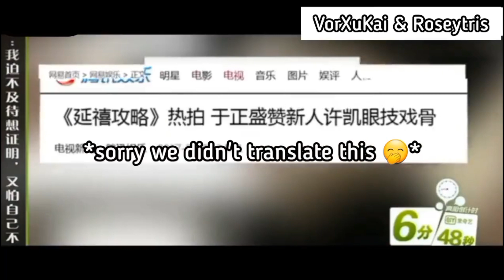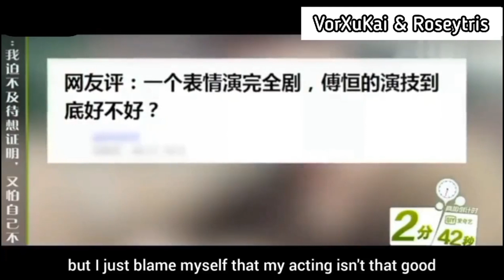[ENG SUB] XuKai 许凯 IQIYI 7minutes 7 seconds interview. [XuKai thought and vision as rookie actor ]